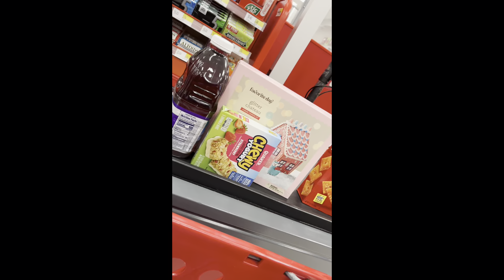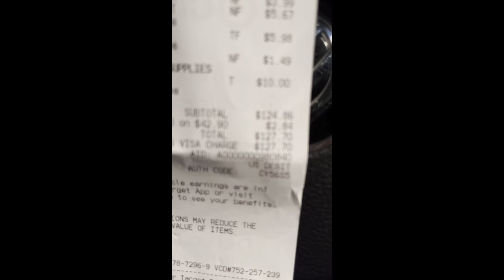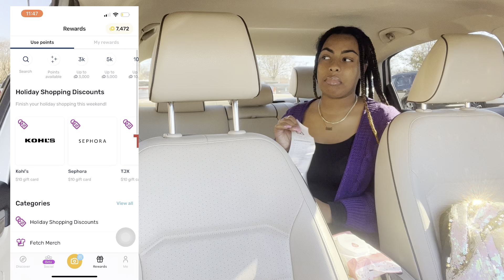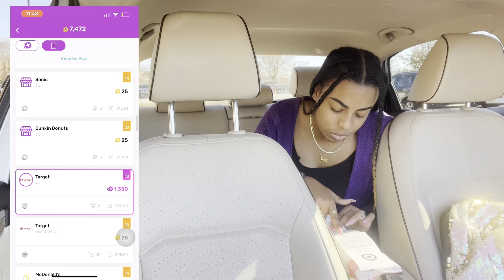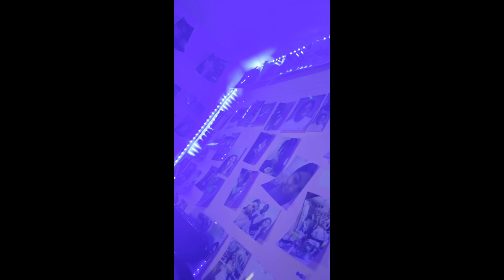❄️Vlogmas Day 2❄️ Shop W/ Me & Cairo | Toy Story 4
here’s the link for fetch , so you guys can start earning points & credits for your receipts !